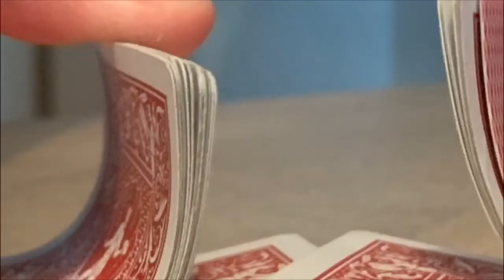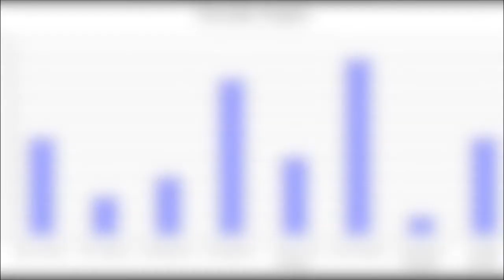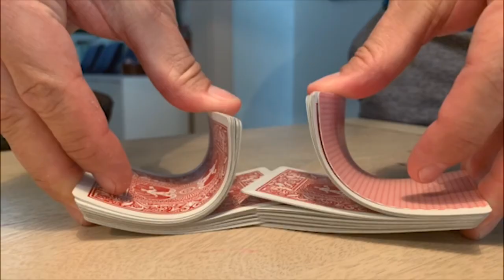science.fair/school.project/card.game.mov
Sorry for the horrendous quality you honestly wouldn't believe how many times this has been compressed.😥

Thanks to Mark Rober for this AWESOME science fair project idea.